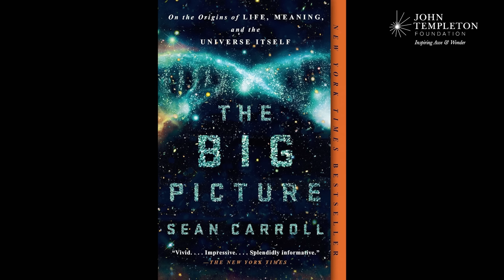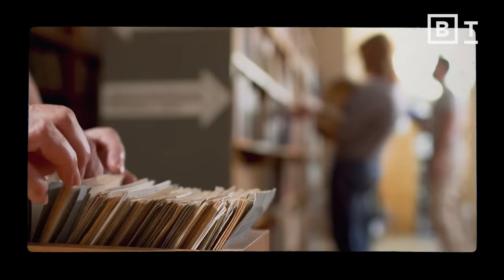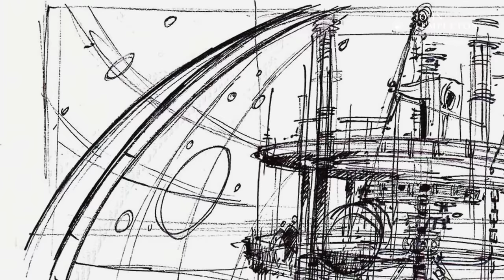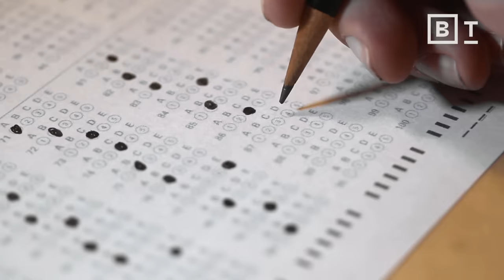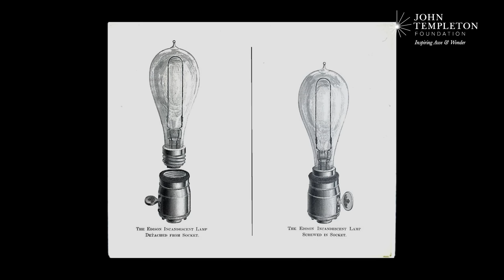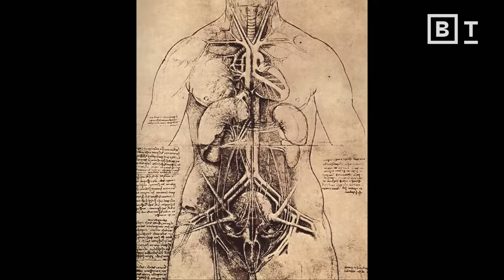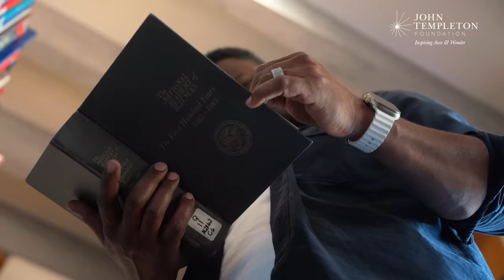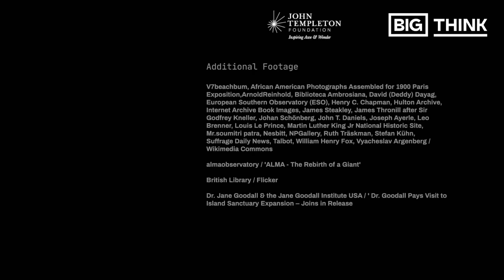The beauty of our improbable existence with a NASA expert, physicist & futurist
Humanity’s future is bright, according to the ones who study our past.

This video is an episode from @The-Well, our publication about ideas that inspire a life well-lived, created with the @JohnTempletonFoundation.

The future is coming, whether we’re ready or not. Physicist Sean Carroll, planetary scientist Nina Lanza, and futurist Kevin Kelly are three brilliant minds who have spent their careers studying how time has affected the Earth — and Kmele is on a mission to understand their findings.

Part of understanding what we know includes identifying the things we don’t know; this way, we can keep our minds open to new discoveries and ideas.

What is it really like to be a theoretical physicist, who only works with ideas? How does philosophy underline the progress we’ve made as a society? And, finally, what is humanity’s role in the future, and what can we do to make sure our lives have meaning? Find out this, and much, much more, in the last episode of Dispatches from The Well.

About Kmele Foster:

Kmele Foster is a media entrepreneur, commentator, and regular contributor to various national publications. He is the co-founder and co-host of The Fifth Column, a popular media criticism podcast.

He is the head of content at Founders Fund, a San Francisco based venture capital firm investing in companies building revolutionary technologies, and a partner at Freethink, a digital media company focused on the people and ideas changing our world.

Kmele also serves on the Board of Directors of the Foundation for Individual Rights and Expression (FIRE).

Read more from The Well:
Actually, neuroscience suggests “the self” is real
Mary Shelley’s Frankenstein can illuminate the debate over generative AI
Few of us desire true equality. It’s time to own up to it